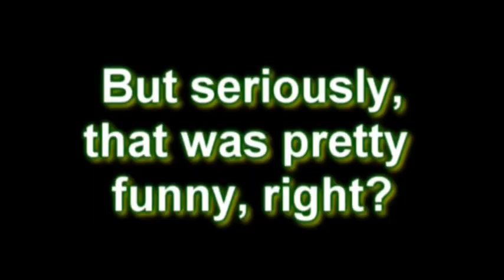YouTube Poop: Gumball And The Curse Of The Thousand Year Old Memes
Originally made by Emplemon.